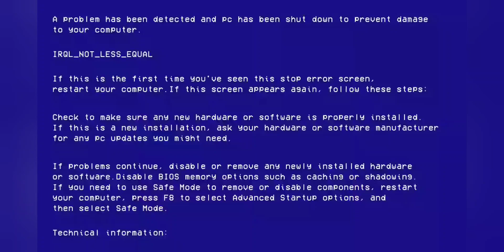Les Magnétiseurs..!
Les Magnétiseurs..!By VaidD Eira
Musique proposée par La Musique Libre A Himitsu - Lost Within A Himitsu